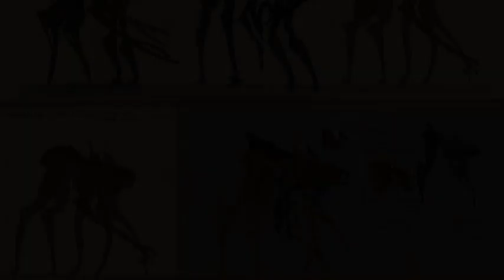GODZILLA 2014: monstruos cancelados rokmotul y pterodactyl | los diseños eliminados de los MUTO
y bueno hoy hablaré de los monstruos cancelados de la película de Godzilla 2014

godzilla it the property of toho co. ltd. and l in no way claim ownership over him. Please don't sue me Toho